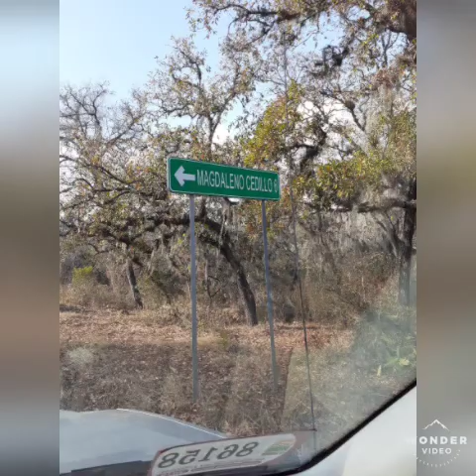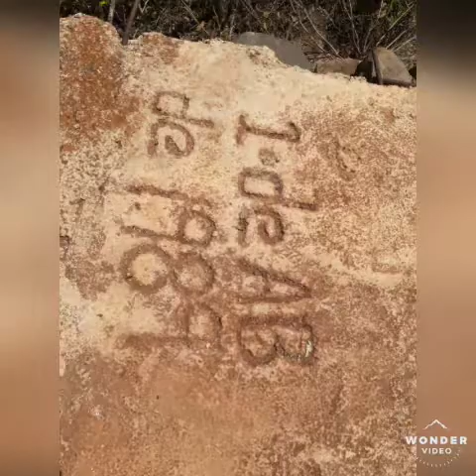COLONIA AGRICOLA MILITAR MAGDALENO CEDILLO CUIDAD DEL MAIZ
Bonito el paisaje de cedillo